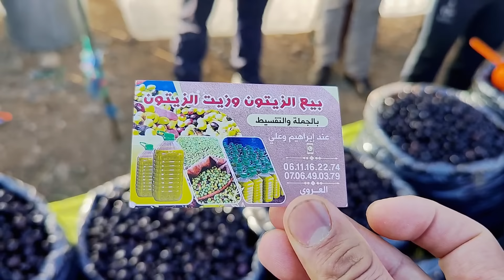النصب على الجالية بـ إسم الرقية الشرعيـة وهذه هي الأجواء مع تصريحات التحار في سـوق العروي